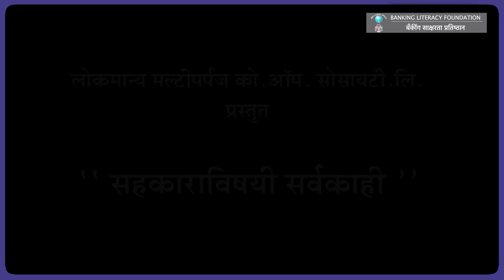लोकमान्य मल्टिपर्पज को-ऑप सोसायटी लि. प्रस्तुत सहकाराविषयी सर्व काही | लोक संवाद भाग - १५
महाराष्ट्राला लाभलेली वैभवशाली परंपरा म्हणजेच सहकार क्षेत्र.सहकारी वित्तीय संस्था, सहकारी पतसंस्था, गृहनिर्माण सहकारी संस्था यांची कार्य पद्धती कशी असते, नियम काय असतात, सहकारी संस्थांच्या सभासदांचे अधिकार काय असतात, अशा महत्त्वपूर्ण विषयावर ही सिरीज असेल.

तज्ज्ञ मार्गदर्शक - राज्य सहकारी बँकेचे प्रशासक व प्रसिद्ध सहकार आणि अर्थतज्ज्ञ श्री. विद्याधर अनास्कर.

तेंव्हा पहायला विसरू नका दर मंगळवारी सकाळी 10 वाजता लोकमान्य सोसायटीच्या युट्युब चॅनेलवर लोकसंवाद या पॉडकास्टमध्ये. सहकाराविषयीच्या महत्त्वपूर्ण माहितीसाठी `लोकमान्य सोसायटीच्या युट्युब पेजला सबस्क्राईब करा, व्हिडिओजला लाईक करा.